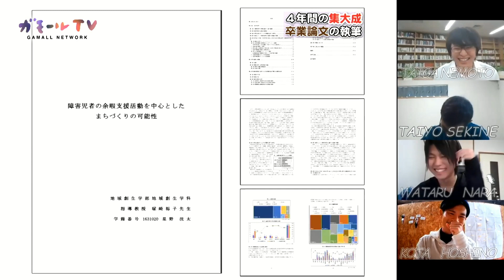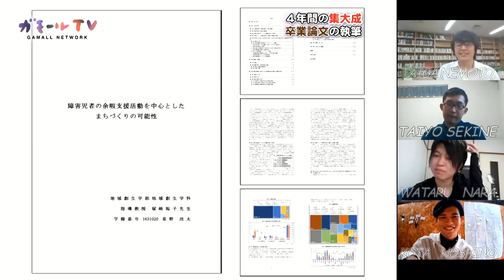【ガモールTV】地域創生学部の4年〜山あり谷あり、地域創生学部の4年間〜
11月6日〜7日に放送した大正大学ガモールTV開局記念「まる一日TV」の「地域創生の4年」～地域創生学部のあゆみと新たなステップへ～ をお届けします！

 「地域人主義」を掲げ、2016年に創設した地域創生学部。一期生と在学生の地域と連携した学びを紹介します！

 番組のメインテーマは「希望」。半年以上にわたる新型コロナ災禍を経験し、これまでの日常が、いかに自由で闊達な生活を保障されていたか今更ながら気づかされる現在です。 だからこそ、これからの未来はすべての人にとって”希望”でなければならない。 そんな思いをまる一日かけて、映像で表現しようというのが、大正大学ガモールTV開局記念「まる一日TV」です。